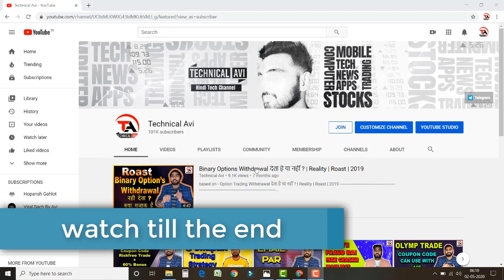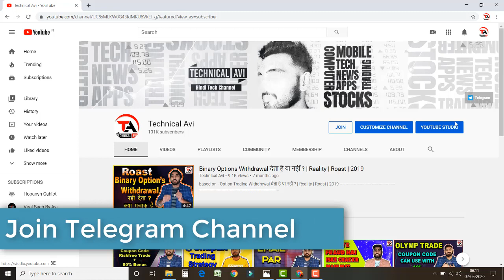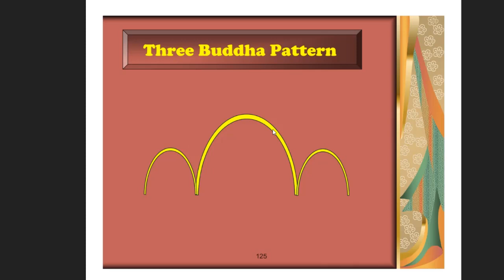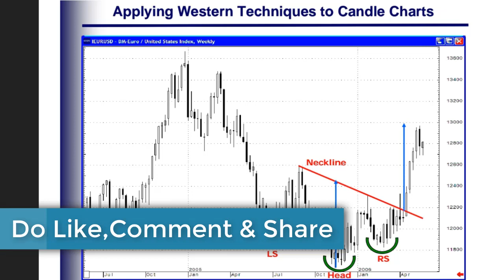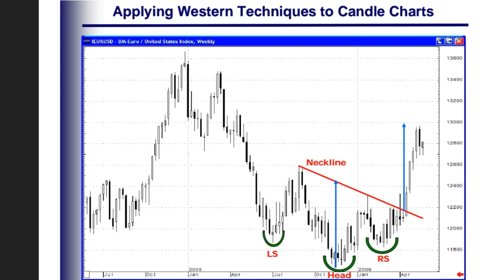Candlestick Chart Pattern को Read करके सही से Trade लेना सीखे !!! | Part 7 | Three Buddha Pattern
Based on -  Candlestick Chart Pattern  को Read करके सही से Trade लेना सीखे !!! | Part 7 | Three Buddha Pattern

You Can Chat With Me on Instagram